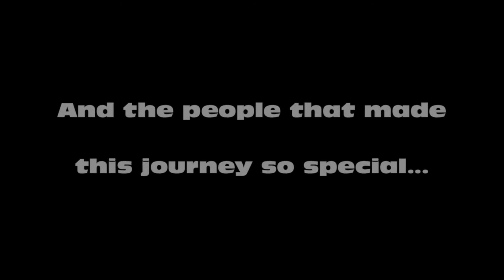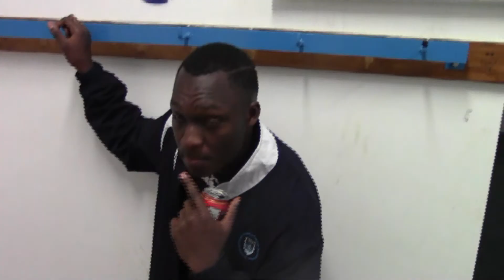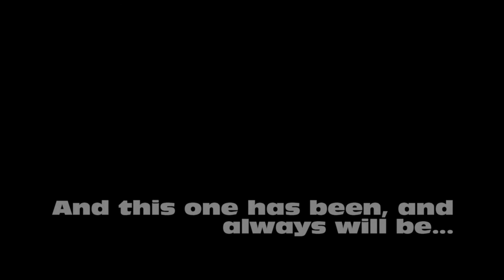UCT Trojans Final Journey 2013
UCT u20 Trojans End of year highlights video

**Apologies for the music jumping in certain sections - this was due to the process of converting the video on Pinnacle that has caused this issue